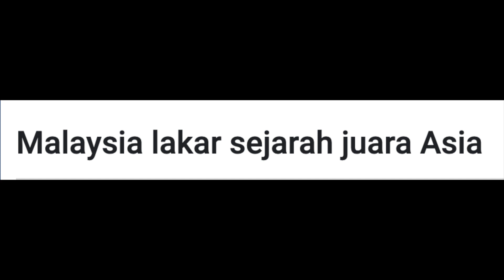CIPTA SEJARAH! MALAYSIA JUARA ASIA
Malaysia lakar sejarah juara Asia.

Kuala Lumpur: Skuad hoki lelaki negara mencipta sejarah memecahkan dominasi Iran di Piala Asia Hoki Dalam Dewan apabila mencatat kemenangan dalam aksi final di Bangkok, Thailand menerusi penentuan shoot out 3 berbalas 2.

Iran sebelum ini mendominasi Piala Asia dengan merangkul lapan kejuaraan sejak 2008, namun Malaysia berjaya membalas dendam selepas sering disekat oleh pasukan nombor tiga dunia itu apabila tumpas pada aksi final sebanyak empat kali iaitu tahun 2008, 2009, 2010 dan 2014.

Dendam skuad negara akhirnya berjaya dilunas anak buah Amin Rahim, apabila Muhamad Izham Azhar, Norsyafiq Sumantri dan Shello Silverius tenang menyempurnakan shoot out apabila kedua-dua pasukan terikat pada aksi sebenar 4 4.

Iran terlebih dulu berada di depan apabila Mohsen Bohlouli menyempurnakan pukulan sudut penalti, sebelum Muhammad Ashran Hamsani mengikat kedudukan 1 1 pada minit ke 12.

Malaysia mendahulu buat kali pertama apabila penyerang kelahiran Sabah, Shello Silverius menjaringkan gol empat minit kemudian namun kedudukan kembali terikat apabila Iran menyamakan kedudukan pada minit ke-20 melalui Amirmahdi Mirzakhani.

Pada minit ke-26 Malaysia kembali berada di depan apabila Mohd Norhafizie Jamil Azomi mencetak nama sebagai penjaring, sebelum kedudukan terikat 3 3 apabila pemain Iran, Mohammad Karimi meledak gol padang enam minit kemudian.

Ashran menjaringkan gol kedua peribadi untuk membolehkan Malaysia mendahului 4 3 namun ia tidak bertahan lama apabila Hamid Nooranian menyamakan kedudukan melalui pukulan sudut penalti sebelum penentuan berakhir dengan shoot-out yang menjadi milik Malaysia.

Sementara itu, skuad wanita negara berjaya menduduki tempat ketiga apabila mengalahkan Kazakhstan 2 0 dalam aksi penentuan tempat ketiga/keempat dengan dua gol negara diraih melalui penalti stroke pada minit ke-15 (Iren Hussin) dan 39 (Nur Aisyah Yaacob).